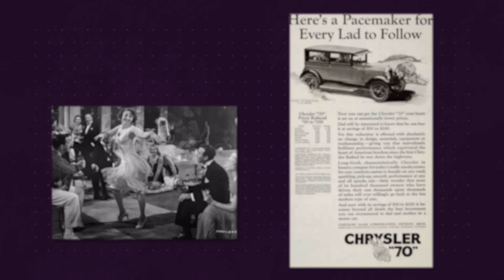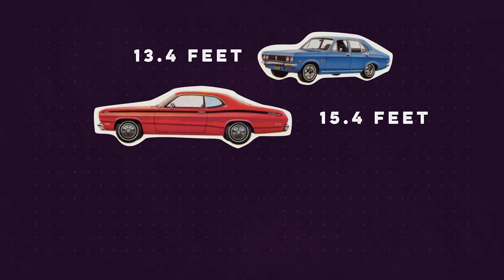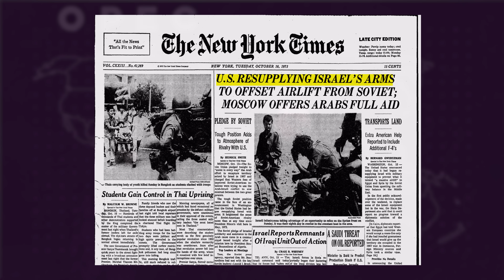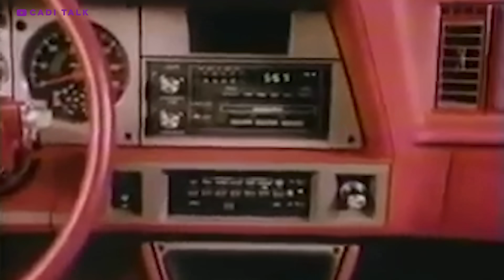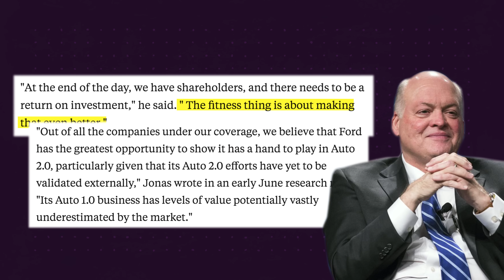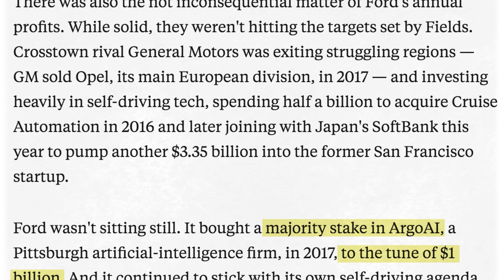Why Ford Will Stop Building Cars | WheelHouse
In a stunning turns of events, the Ford Motor Company recently announced they will halt production of the Focus, Fiesta, and Fusion. This ends a decades-long streak of being able to buy a Ford sedan. Join Nolan as he explores why this happened, past market trends, and Ford’s future.